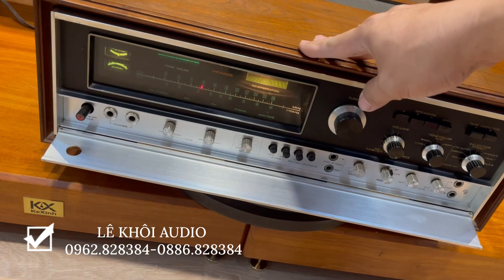Chiếc amply được gọi là quốc dân chất âm vượt tầm giá PIONEER SX-9000 hết số của dòng này.